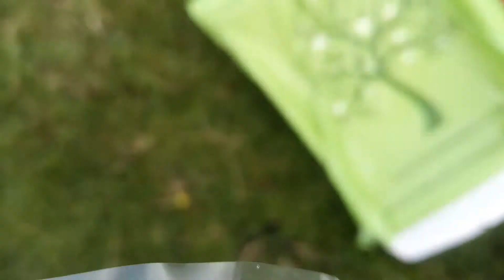Helophorus at Water Sinks, Malham Tarn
Craven Conservation Group